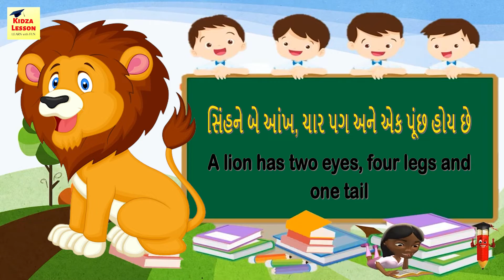LION Essay || 10 Lines About Lion || Kidza Lesson ll New Video || Lion Essay In English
જો તમને અમારા વિડિયો ગમે તો લાઈક કરજો અને ચેનલ ને સબ્સ્ક્રાઇબ કરજો

Kids Lesson
Lessons for kids
home school
pre school
learn from home
learn online
nursery rhymes
nursery poem
nursery essay
animals
learn animals
National Bird
Indian birds
small kids